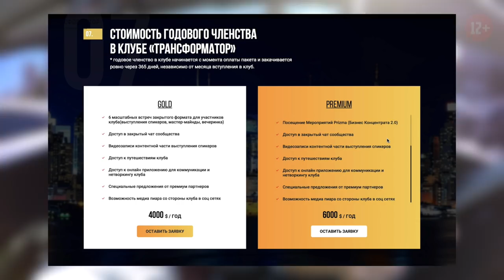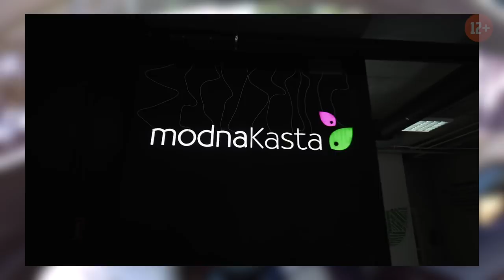Зачем нужны бизнес-клубы? Дмитрий Портнягин о Клубе Трансформатор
Как и зачем вступать в бизнес-клубы? Что дает участие в них? Об опыте работы клубов «Трансформатор» и «Трансформатор Украина». Президент еще одного клуба для предпринимателей, исходя из политики честности и открытости, принятой в клубе, отозвал свои комментарии за пару часов до выхода сюжета.

В итоге своим опытом создания и/или участия в бизнес-клубах делятся:

— Дмитрий Портнягин, президент клуба «Трансформатор»
— Артем Майдан, президент клуба «Трансформатор Украина», основатель образовательной компании PRIZMA
— Антон Данилов, участник клуба «Трансформатор»
— Андрей Федорив, основатель креативной компании Fedoriv
— Федор Овчинников, CEO Dodo Pizza

ТАЙМ-КОДЫ:

00:00 Роман Кирилович объясняет, почему сюжет получился именно такой (really?)
01:14 Дмитрий Портнягин рассказывает о клубе «Трансформатор» как уникальном проекте
02:41 Артем Майдан говорит о принципах клуба «Трансформатор Украина»
03:17 Антон Данилов поясняет, что клубы дают их участникам
03:36 Дмитрий Портнягин на примерах поясняет, как участники клуба могут помогать друг другу
04:20 Артем Майдан рассказывает, как вступить в «Трансформатор Украина»
05:21 Роман Кирилович рассказывает, как достигнуть таких же высот как McDonald’s
05:50 Дмитрий Портнягин уверен, что главный критерий вступления в клуб «Трансформатор Россия» — это возможность оплатить взнос в $10 тыс.
06:12 Артем Майдан поясняет, что входит в членский взнос в «Трансформатор Украина»
07:28 Антон Данилов рассказывает, какой пакет участия он выбрал и почему стоит перейти на более дорогой
07: 47 Дмитрий Портнягин настаивает, что клуб это про тусовку, а не про деньги
08:13 Антон Данилов уверяет, что встречи «Трансформатор Украина» могут плавно затянуться до шести утра
08:31 Дмитрий Портнягин делится планами по покорению бизнесменов ЕС и открытии клуба в Лондоне
08:51 В каких клубах состоит Андрей Федорив и почему
10:12 Дмитрий Портнягин о том, что запрещено в клубе «Трансформатор»
11:25 Артем Майдан о полезности конкуренции между бизнес-клубами
12:08 Артем Майдан уверен, что судьба клуба зависит от качества его аудитории
13:24 Дмитрий Портнягин рассказывает, чем отличаются девушки, вступающие в клуб «Трансформатор», от тех, которые посещают «Трансформатор Woman»
14:22 Как Федор Овчинников относится к бизнес-клубам
14:59 Дмитрий Портнягин уверен, что предприниматель не может существовать в одиночку
Розыгрыш телефона!

🔥КОНКУРС
✔️ Напишите в комментариях свое мнение о том, нужно ли предпринимателям вступать в клубы и зачем. Либо же опишите самые интересные или факапные кейсы из работы клубов – где заканчивается их честность и открытость?